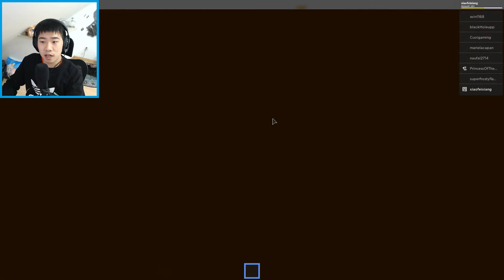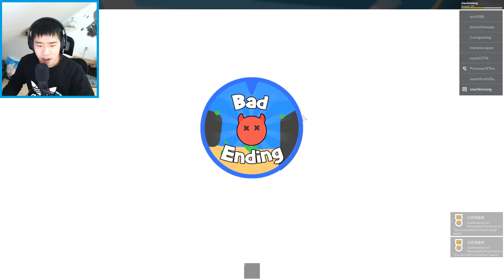Roblox潜水艇故事 遭遇海盗袭击，潜水艇居然漏水了！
Hello I'm Dombo.
I'm Roblox streamer from China.
I just like this game and share my joy.
If you lile my video.
plz follow me and let me know.